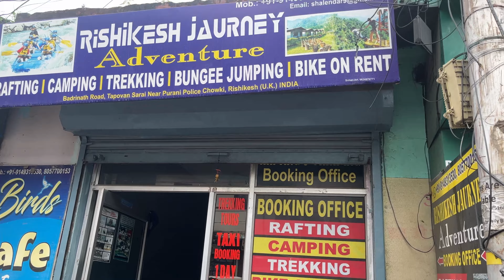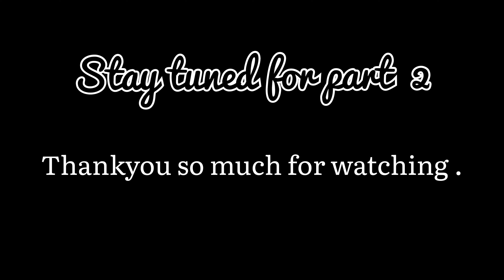Delhi - Rishikesh Budget Trip Vlog | First vlog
Hii everyone this is my first vlog so i tried my best, I hope you will enjoy it. Thank you for sticking till the end.